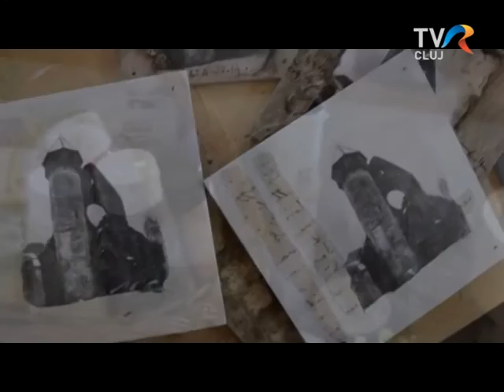Andreia Ioana Cismasiu